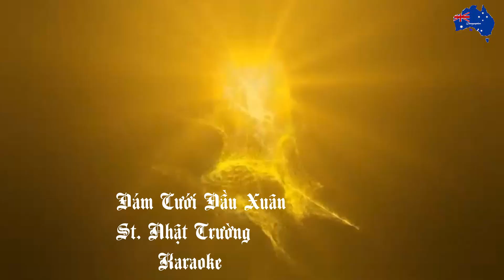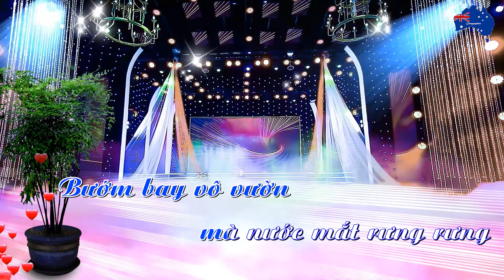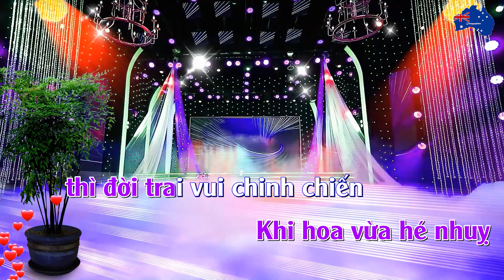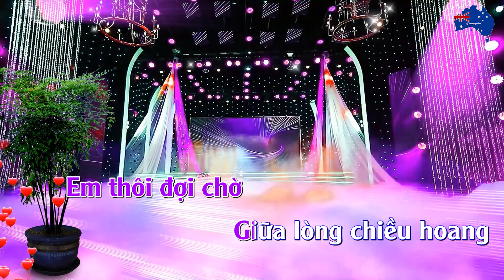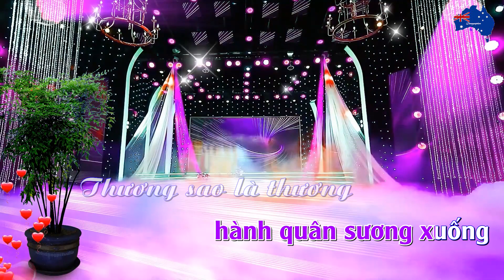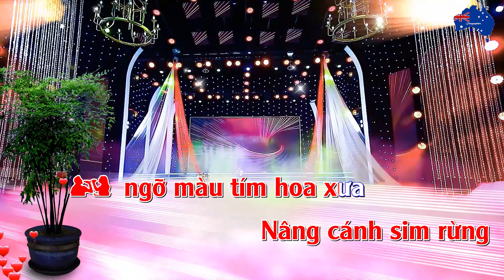karaoke Đầu Xuân Đám cưới Song ca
Đầu Xuân Đám cưới Song ca sáng tác nhật trường